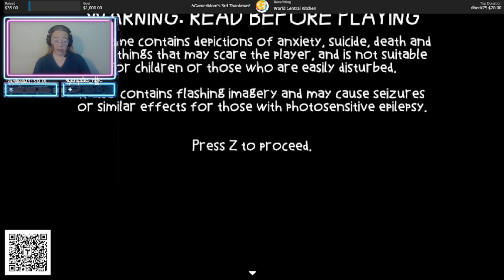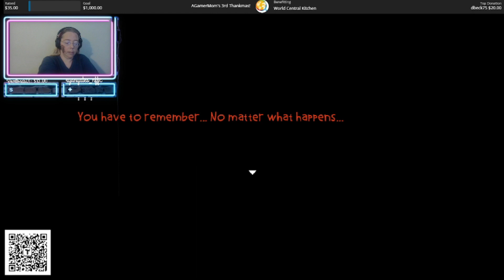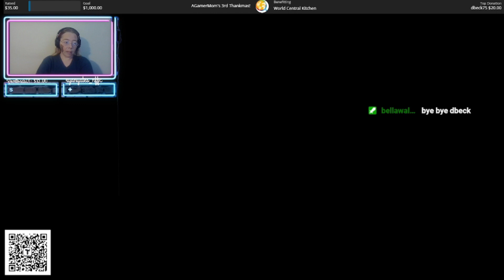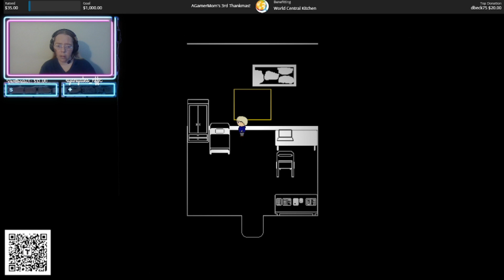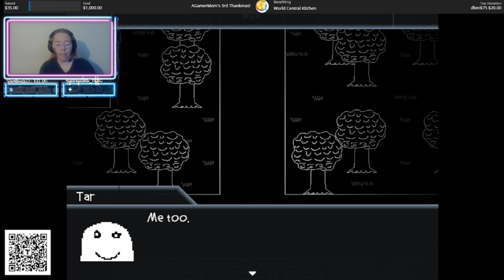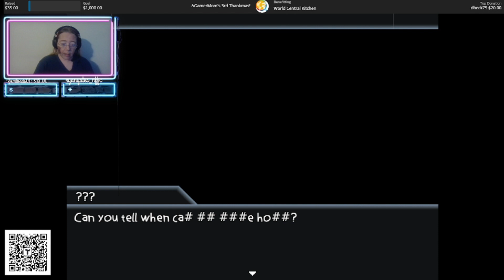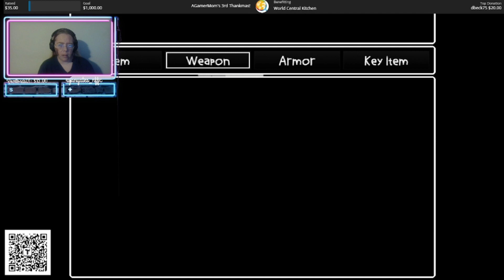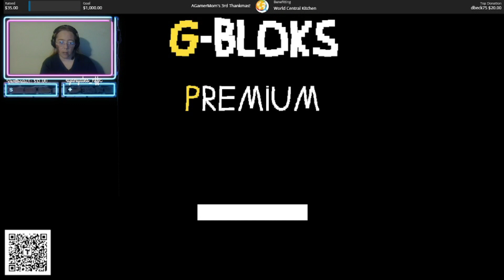Such A Promising Start - Slumberer's Universe Demo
Welcome to more demo games, and one that has such a promising start. Slumberer's Universe starts as a story heavy RPG which sounded perfect for me. It gets a little trickier towards the end.